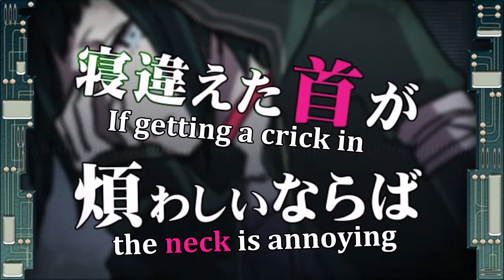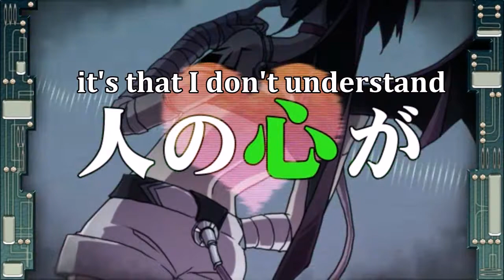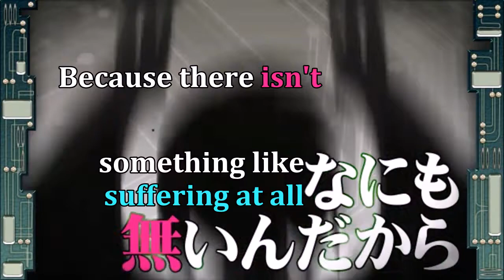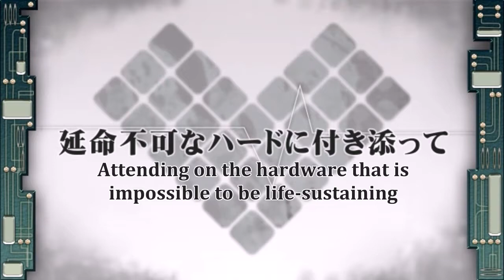Replica With Multiple Function Failure~ Ishigantou feat. Kagamine Rin {English Sub}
多機能不全レプリカ (Replica With Multiple Function Failure)
Music, lyrics by 後藤紘明（Ishigantou）
Music arrangment by djseiru
Illustrations by AYA/紡野
Video by AYA/紡野
Guitar by ぐっしー(gussy)
Singer; 鏡音リン [Rin Kagamine]

FACT of ThIS VID~ Some sharks can bite hard enough to cut through a thick piece of steel. Like lions and other predators, sharks usually kill only when they are hungry, which isn't very often.